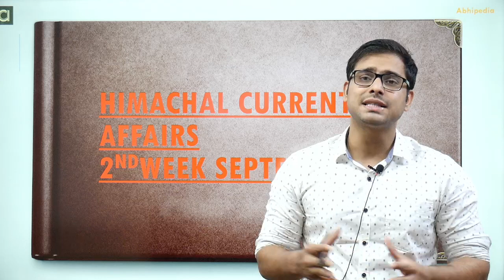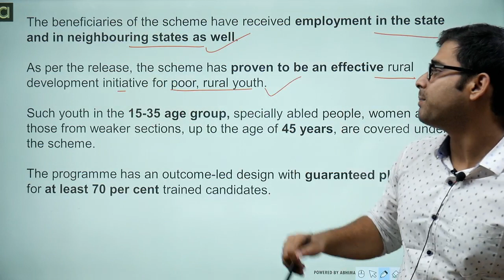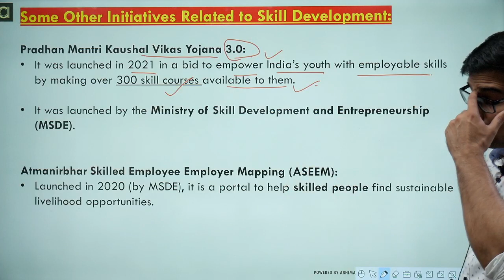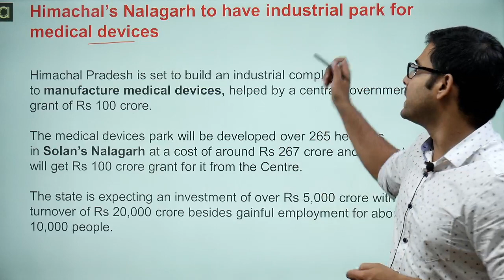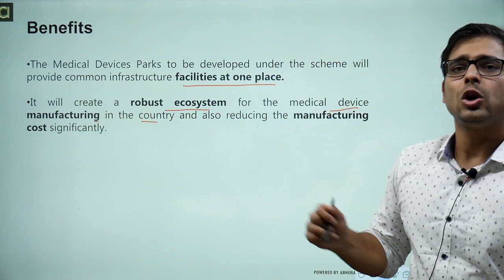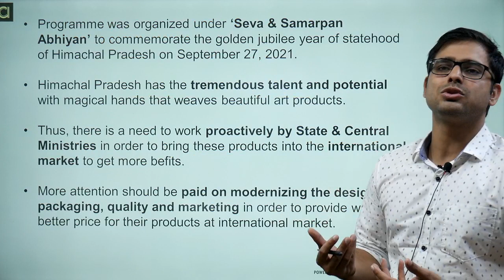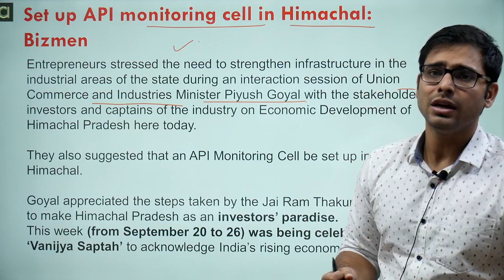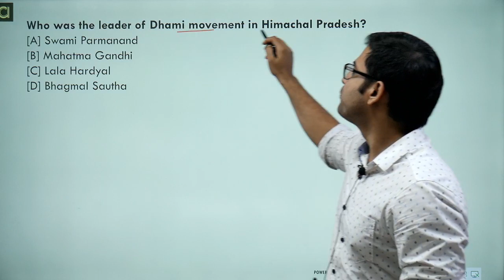Himachal Pradesh I Current Affairs I September 2021 I 2nd Week | By Atul Sir